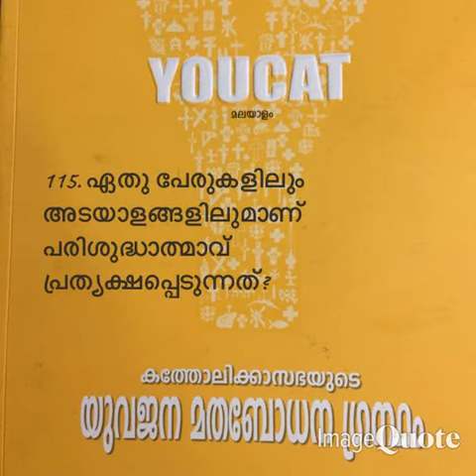Youcat- 0115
Christeen Vision